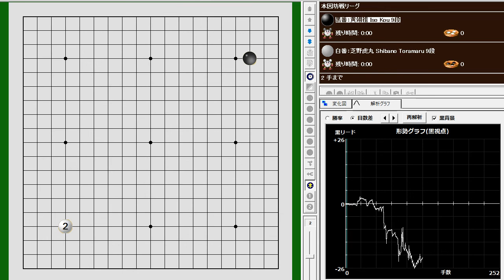本因坊リーグ第6Ｒ、芝野虎丸二冠は黄翊祖九段を破り１敗をキープしました。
これでリーグ５勝１敗で単独首位に立ち、最終ラウンドを迎えます。
本因坊Ｌは第6Ｒが終了。
５勝１敗
芝野虎丸二冠
４勝２敗
許家元八段
一力遼二冠
羽根直樹九段
３勝３敗
大西竜平七段
２勝４敗
佐田篤史七段
１勝５敗
黄翊祖九段
鶴山淳志八段
Women's Honinbo Tournament-KK Kyodo News@KK_joryu
In the 6th round of the Women's Honinbo League, Shibano Toramaru defeated Huang 9dan and kept 1 loss.
Now he is the sole leader in the league with 5 wins and 1 loss and he is going to the final round.
In Honinbo L, the 6th round ended.
5 wins and 1 loss
Shibano Toramaru
4 wins, 2 losses
Hsu Chia Yuan 8-dan
Ryo Ichiriki 2-dan
Naoki Hane 9-dan
3 wins, 3 losses
Ryuhei Onishi 7-dan
2 wins, 4 losses
Atsushi Sada 7-dan
1 win, 5 losses
Iso Kou 9-dan
Atsushi Tsuruyama 8-dan